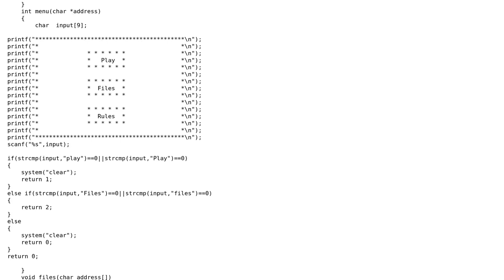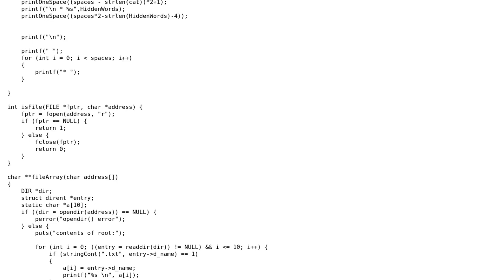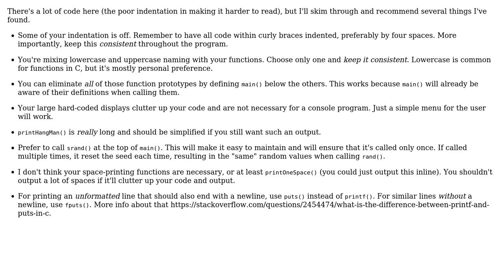Code Review: My HangMan Game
With thanks & praise to God, and with thanks to the many people who have made this project possible! | Content (except music & images) licensed under CC BY-SA | Music | Images & others | With thanks to user user3370533 user Pimgd user Jamal and the Stack Exchange Network Trademarks are property of their respective owners. You are responsible for your own actions.